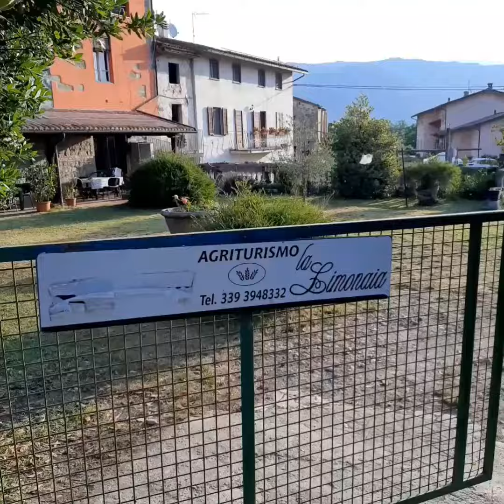Agriturismo la Limonaia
in Garfagnana in una zona straordinaria si trova l'agriturismo la Limonaia. La struttura era del Conte Carli e alcuni fregi di prestigio sono ancora presenti.
La struttura avrebbe bisogno di una rinfrescata e di una modernizza nella mobilia ed un attenzione maggiore nei dettagli.